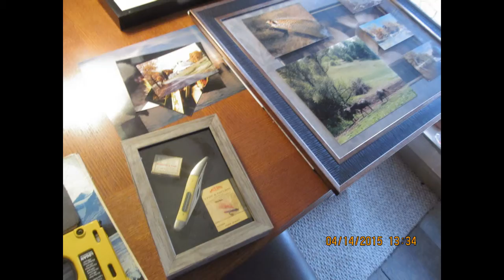Framing....................Fly Fishing Tackle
Look closely there is a picture of Greene Hills RV Park from the 80s, the horse's picture is on the road to Baree